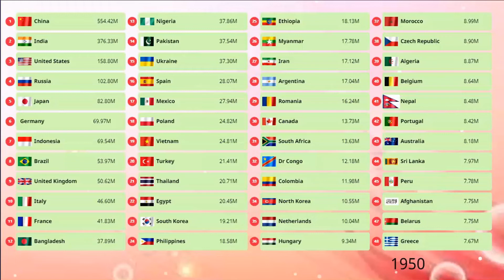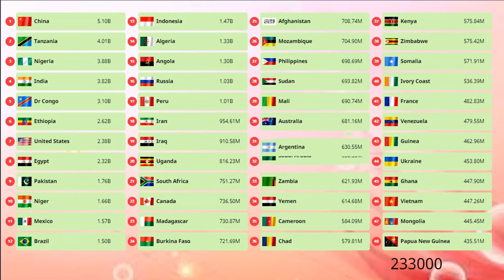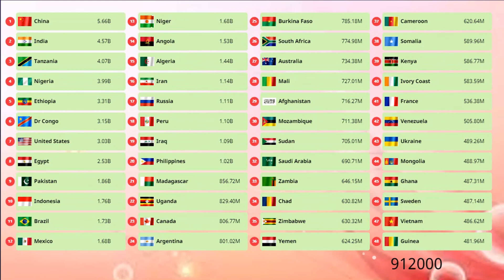Top 48 | World's Population by Country (1950 - 1 Million AD) Largest Population in the World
Watch this video to find out what World's population will be from 1950 to 1 Million AD. Find out how many people will live in the World, what countries will be the most populous, and more.

According to the United Nations, the world's population is projected to reach 11.2 billion by the end of the 21st century. In this video, we take a look at what is happening in the World and how the population is projected to grow in the next few decades,centenary.As you can see in this World's Population 1 Million A.D. in video. This video provides a detailed look at the growth happening in the  World and how it is projected to affect the world as a whole.What will be the population of the World in 1 Million AD? This and other interesting questions are answered in this video.In this video, we explore the topic of World's population in 2023. By the end of the video, you'll be able to answer the question, "What will be the population of the World in the Past and Future 1950,1960,1970,1980,1991,2000,2011,2020,2021,2022,2023,2024,2025,2030,2035,2050,2100,2150,2200,2250,2300,2400,2500,2600,2700,2800,2900,3000,3500,4000,4500,5000,6000,7000,8000,10000,11000,12000,13000,14000,14500,15000,16000,17000,18000,19000,20000,30000,50000,100000,200000,300000,400000,500000,600000,700000,800000,900000,and Finally 1 Million a.d.?